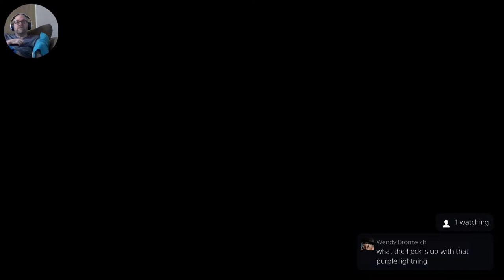DRAGONS DOGMA 2 | 🐉 THE STOLEN THRONE 🐲 | PART 6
Arise into a grand adventure in Dragon's Dogma 2!!